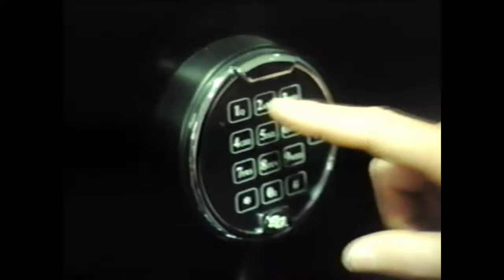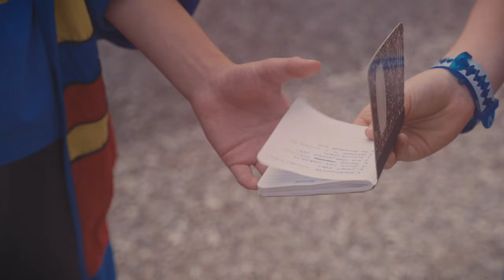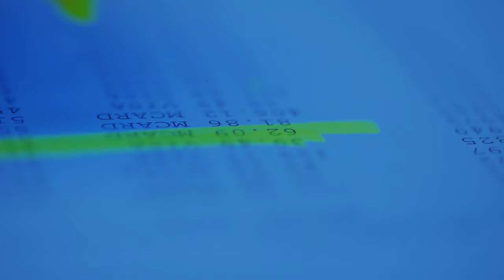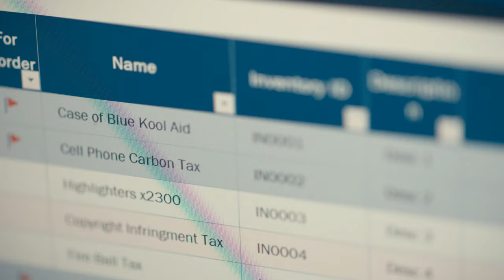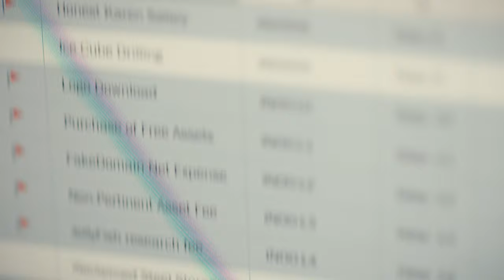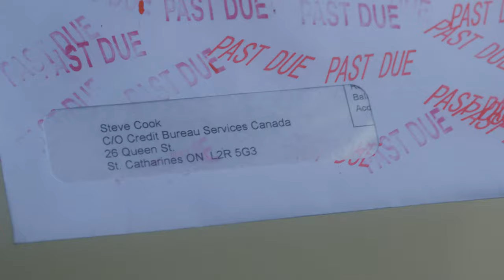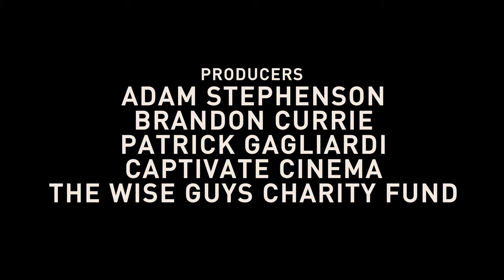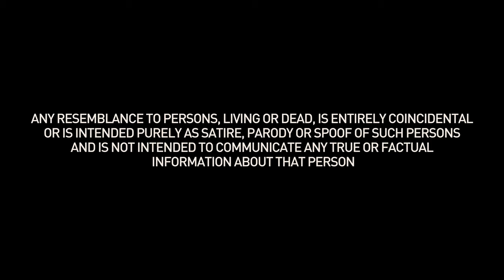The Wolves of Queen Street | The Wolf of Wall Street | Parody for Charity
Follow the tumultuous careers of the Cook Brothers as they navigate their way through the vicious world of collections.

Film produced by Captivate Cinema
Directed by Adam Stephenson